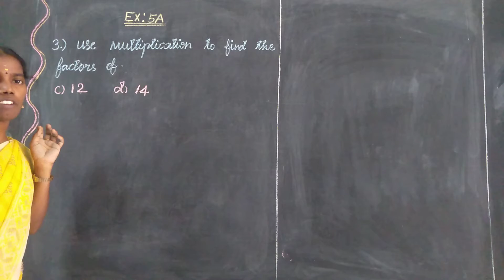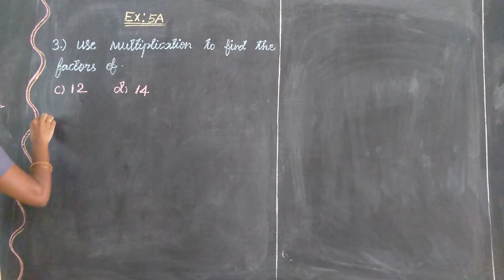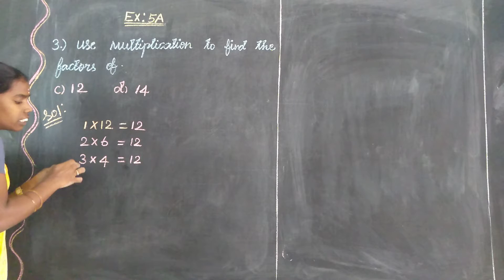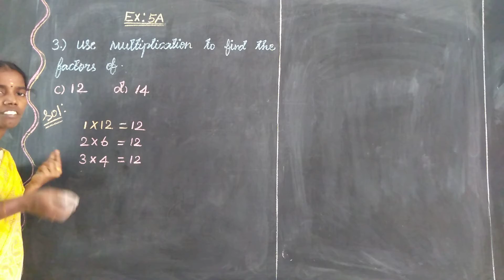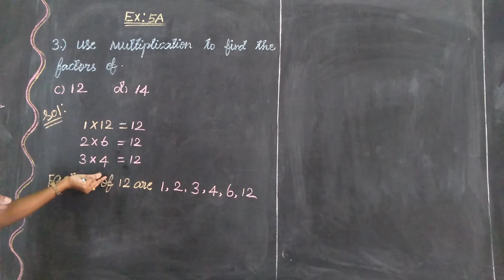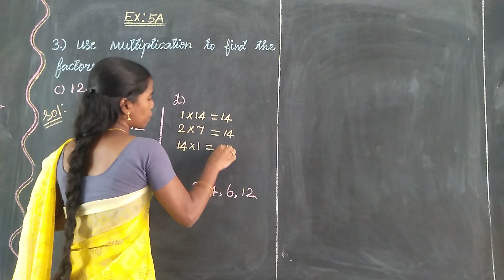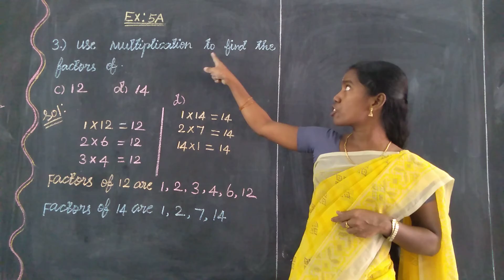Ex5A(3c,d) factors Oxford Class 4 Mathematics